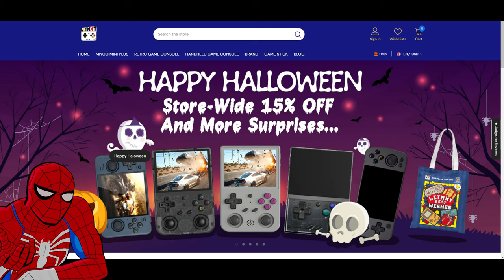It Took Me 100+ Hours to Swing Like This In Spider-Man 2 (No Swing Assist)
Pro Web Swinging and Traversal Gameplay In Marvel's Spider-Man 2 With No Swing Assist

Sponsor - 00:00
Traversal & Web Swinging Gameplay - 01:01

Spider-Man 2, Swinging, Traversal, Pro, Gameplay, Smooth, Stylish